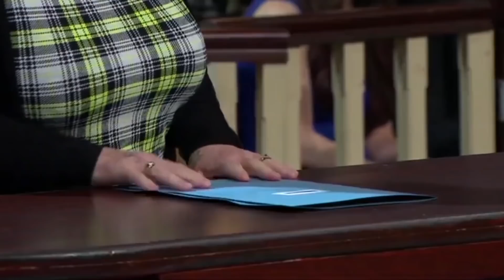Most Shocking Courtroom Moments - Part 2 | Judge Rinder